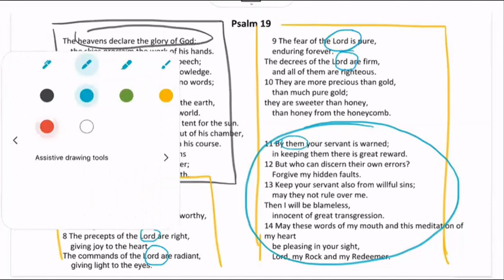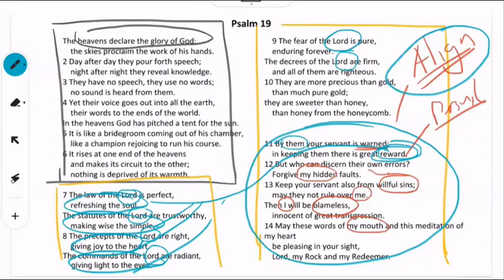Daily Rock - Appreciating God (5)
Start your day on the rock of God's Word.
Using Psalm 19 to help us appreciate God in his world and his Word.